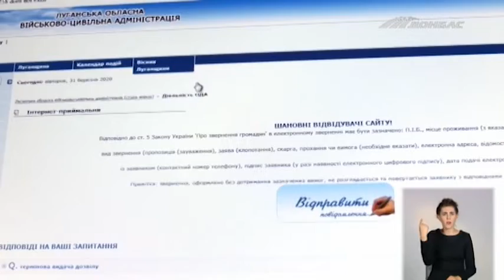Границу Луганской и Харьковской области можно пересечь по пропуску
Чтобы его получить необходимо обратиться в интернет-приемную областной администрации